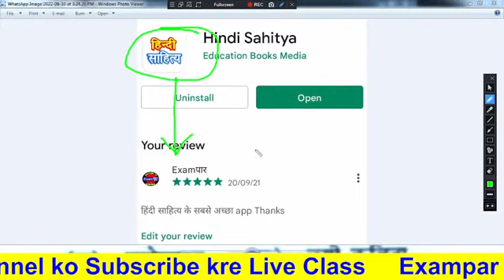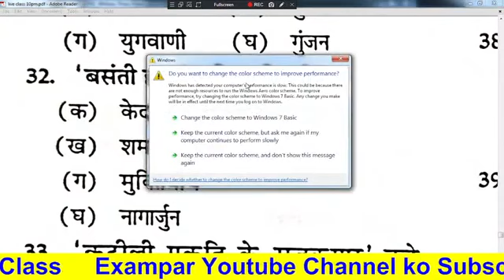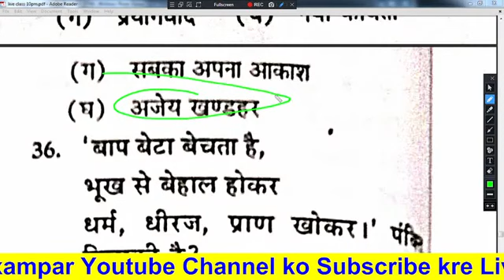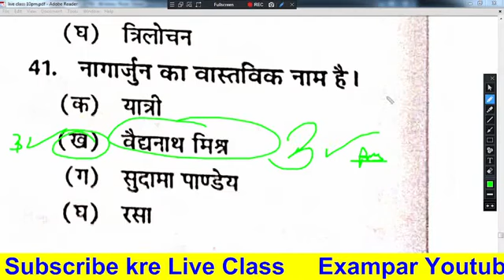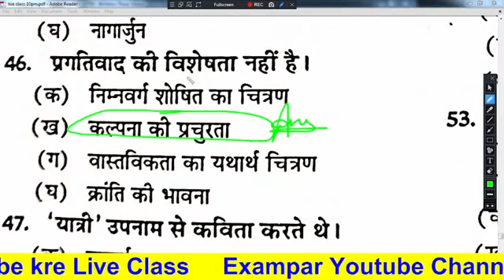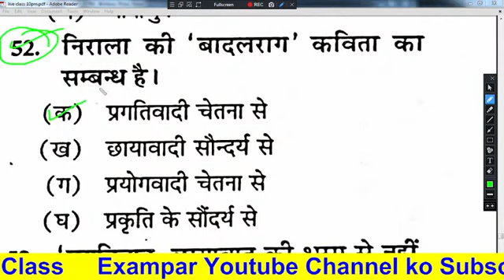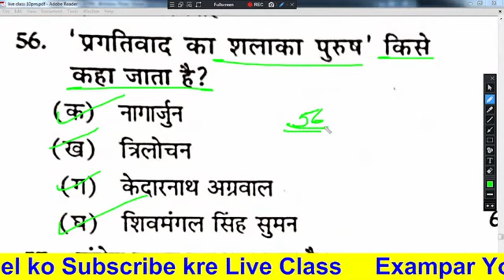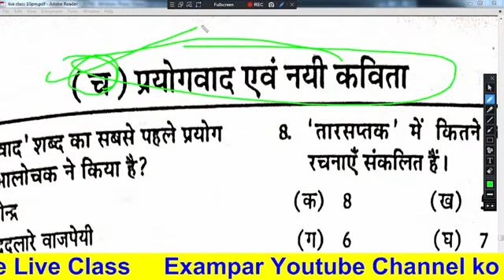tgt pgt HINDI LIVE TEST हिंदी साहित्य HINDI SAHITYA hindisahityakaitihas mptet varg1&2